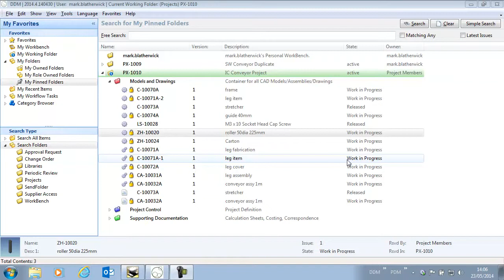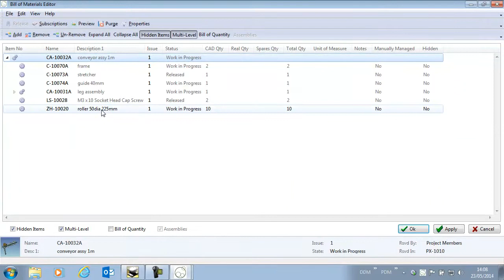DDM 2014.04 What's New - IronCAD BOM Management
This video shows how to manage Bill of Materials created between IronCAD and DDM.